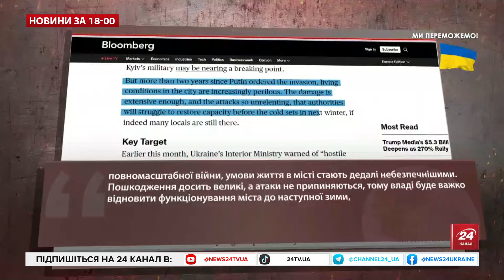"Олімпійське перемир'я": Кремль зробив ГУЧНУ ЗАЯВУ - Що скаже МАКРОН? – Новини за 16 квітня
Актуальні новини за 16 квітня 18:00: У Путіна вийшли зі заявою про перемир'я, яке напередодні пропонував Марон.